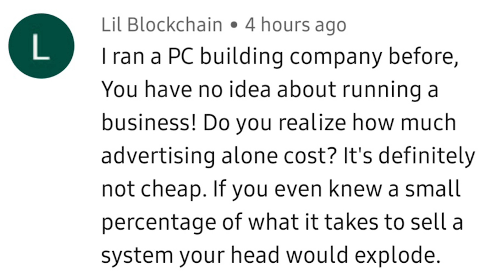PC Reselling Businesses Don’t Have It Easy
Running a biz is tough work... ESPECIALLY if you're relying on "PC reselling" as a primary source of revenue. Real talk.

2x Pixio PX275h IPS Monitors